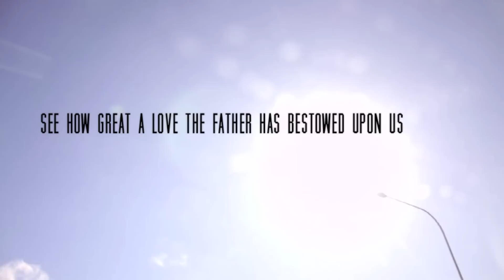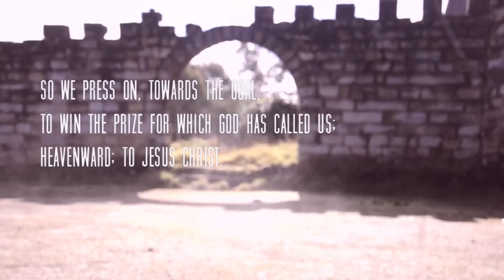DIGJC 2013; S T A R T